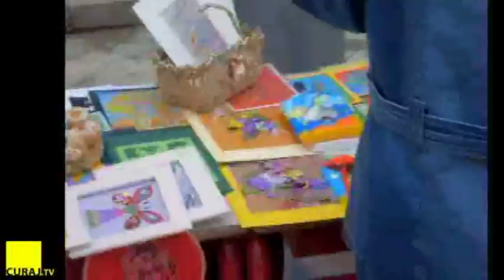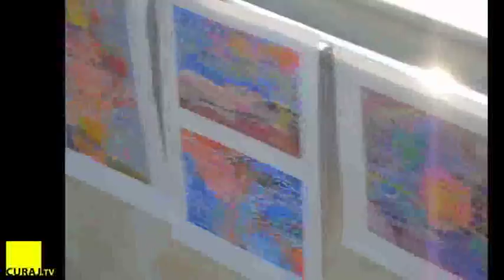Curaj.TV -Chişinăul de Ziua Copiilor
Aşa a văzut capitala Vitalie Dragan pe 1 iunie 2010